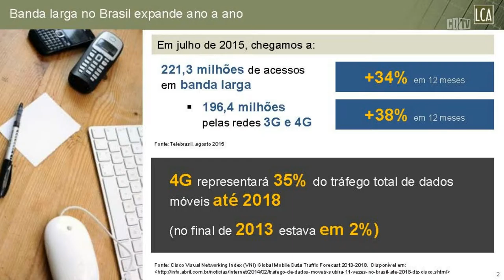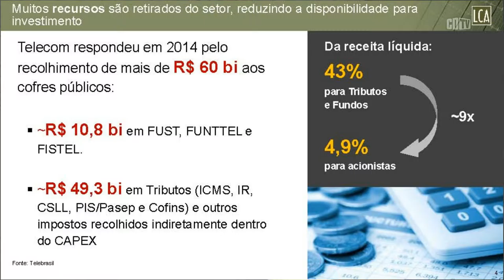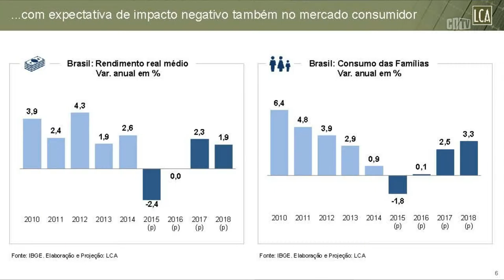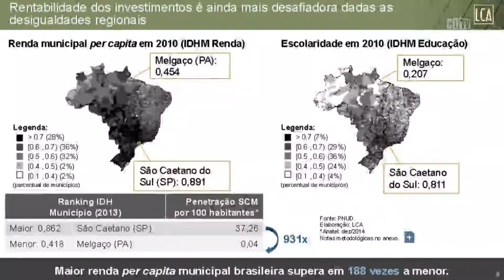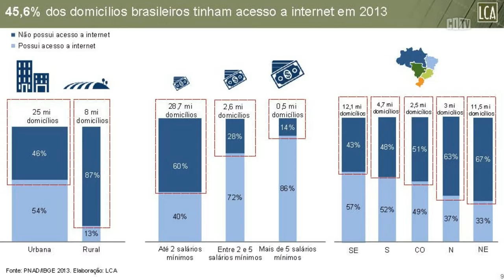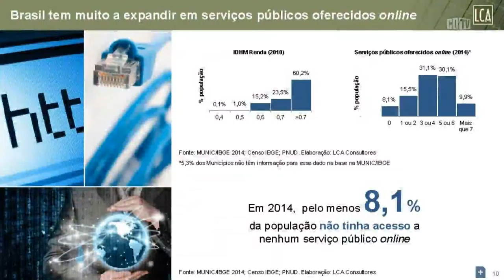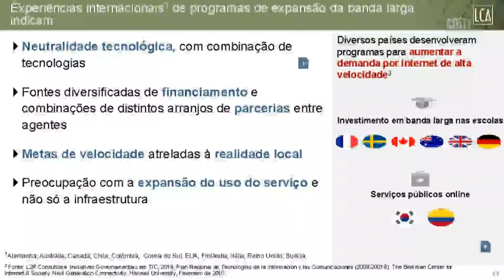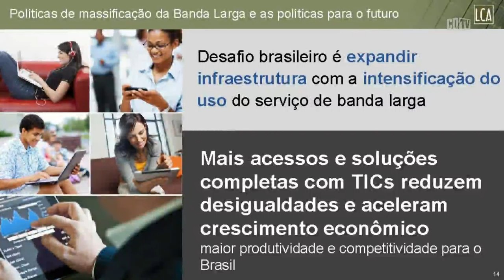Para a consultoria LCA, expansão de rede deve ser puxada pela demanda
O Ministério das Comunicações costura um novo plano de expansão dos acessos à internet que parte da premissa de que ampliar redes de fibras ópticas para municípios e lares fomentará o uso e a qualidade das conexões. Mas enquanto enfrenta dificuldades de garantir R$ 27 bilhões em recursos públicos em tempos de aperto fiscal, o setor privado questiona a essência da ideia: melhor seria que a demanda indicasse os novos investimentos, e não o contrário.

Segundo análise da LCA Consultores, a experiência internacional – especialmente das nações com maior sucesso na inclusão digital – sugere essa atenção com a demanda como alavanca, além de neutralidade tecnológica nos planos de expansão de acesso à banda larga e metas de velocidade que respeitem realidades locais e aumentos graduais, escalonados no tempo.

“O que vemos nas nações à nossa frente é que o componente de demanda tem muito destaque, com a evolução da infraestrutura indo sempre passo a passo com a evolução do uso da tecnologia, o que faz com que uma coisa alimente a outra”, frisou a diretora de regulação econômica da consultoria, Cláudia Viegas, ao tratar do tema no Painel Telebrasil de 2015.